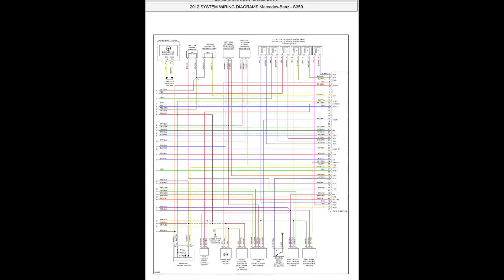Mercedes S350 (2012-2013) - Electrical Wiring Diagrams / Electrical Circuits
- English Electrical Wiring Diagrams / Electrical Circuits, for cars Mercedes S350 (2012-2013).